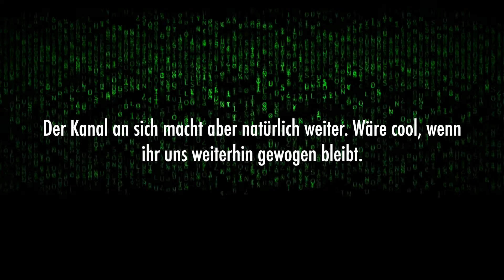Fußball-Quiz … ENDE!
Es wird auf diesem Kanal zukünftig kein Fußball-Quiz mehr geben. Danke an alle, die teilgenommen oder uns weiterempfohlen haben. Es hat mir immer sehr viel Spaß gemacht. Der Kanal an sich macht aber natürlich weiter. Wäre cool, wenn ihr uns weiterhin gewogen bleibt.